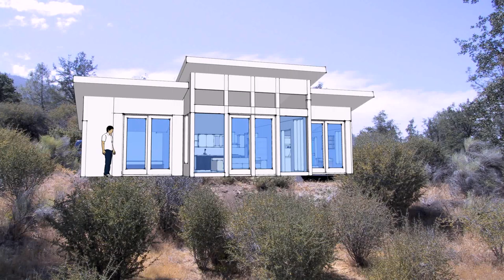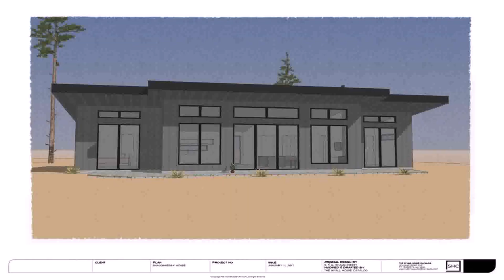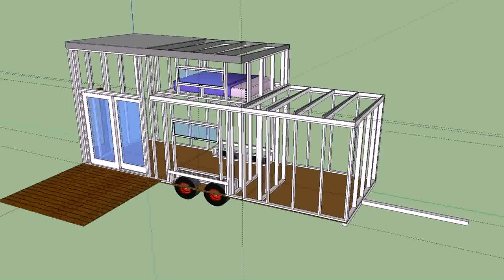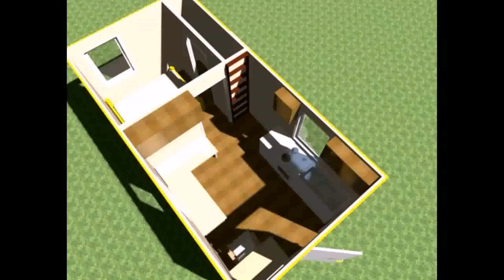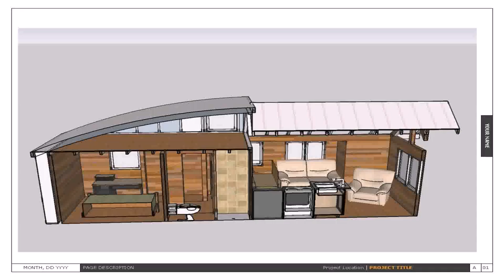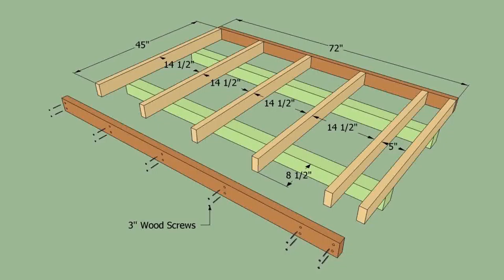Free Tiny House Plans Shed Roof (see description)